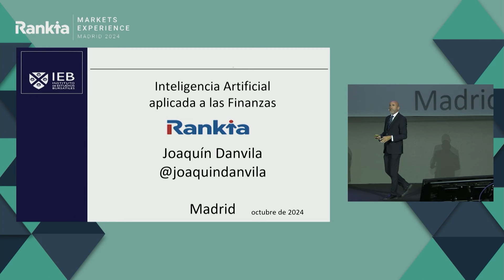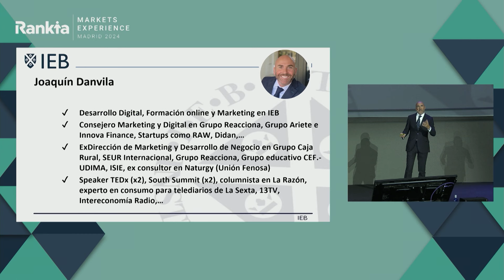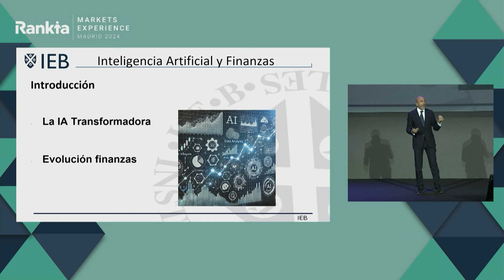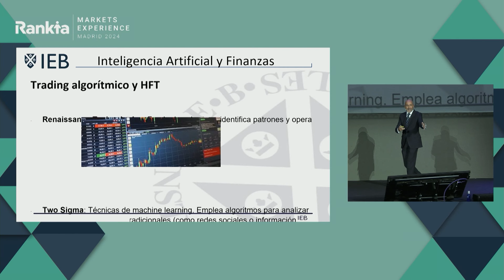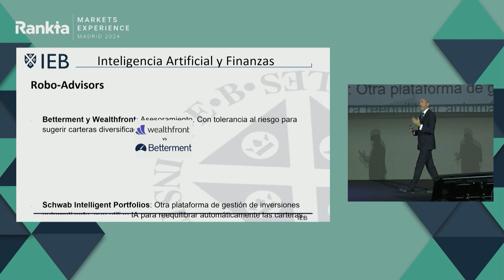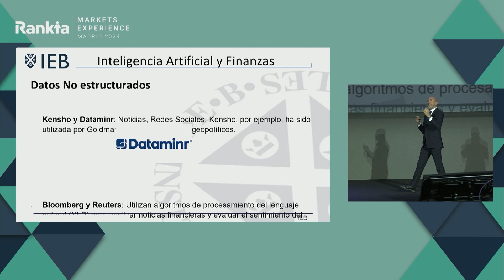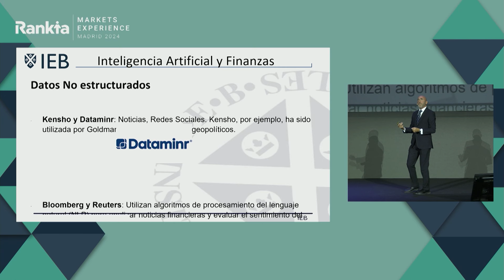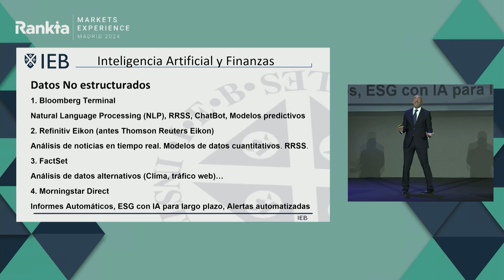La Inteligencia Artificial en Finanzas: ¿Revolución o Riesgo Oculto?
En el evento Rankia Markets Experience Madrid 2024, Joaquín Danvila, Jefe del Departamento de Formación y Desarrollo Digital en IEB, explora cómo la inteligencia artificial está transformando el mundo de las finanzas. Desde el análisis predictivo hasta el trading de alta frecuencia y la detección de fraudes, Danvila analiza los impactos actuales y futuros de esta tecnología en la industria financiera. Acompáñanos para descubrir cómo BlackRock, Bloomberg, y plataformas como TradingView están implementando algoritmos avanzados de IA y machine learning para gestionar carteras y anticiparse al sentimiento del mercado.

¿Realmente estamos subestimando el alcance de la IA en finanzas? Aprende qué significa esta evolución para inversores de todos los niveles y cómo puedes aprovechar estas herramientas de manera inteligente.